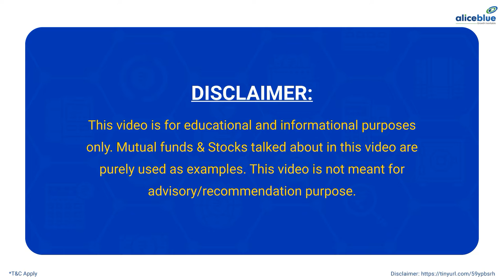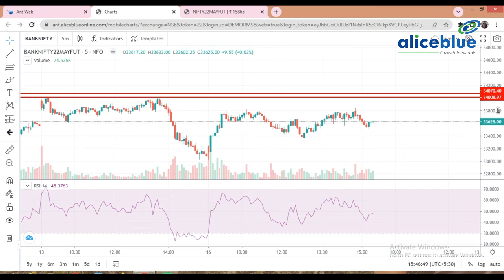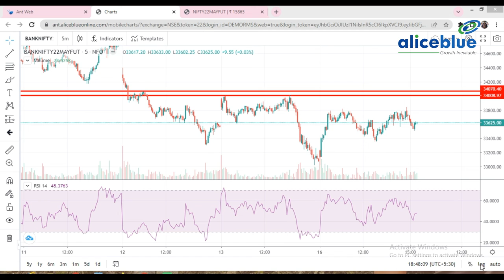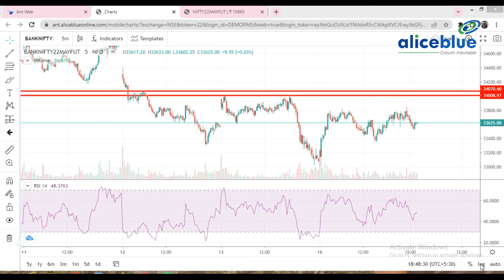Post Market Analysis for 16th May 2022 in Bengali.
Alice Blue - India Best stock broker offering Lowest brokerage fee in Stock market

Alice Blue Benefits

✔️ Trade Store - Access to multiple top-rated trading & investing apps for Traders, Investors & Strategists.

Pan India multi-lingual branch support for fast resolution of queries, Robust trading platform with 20 depth in the window - to capture all fast market movement. Trade from charts facility

Two sided referral program

🔔 Start Now!